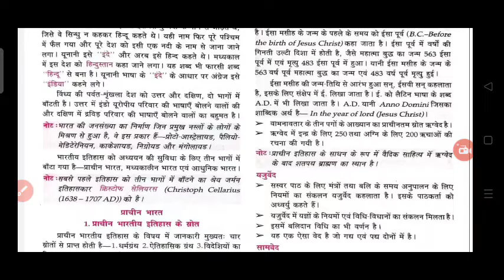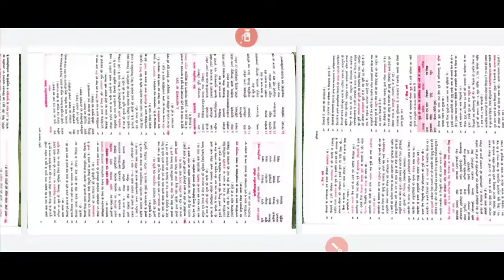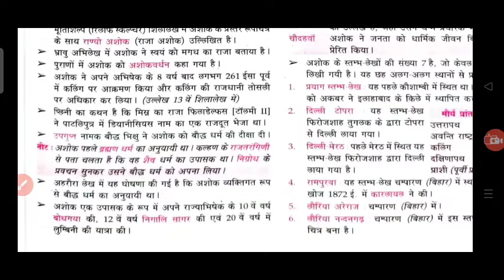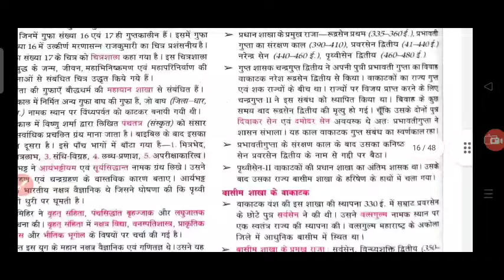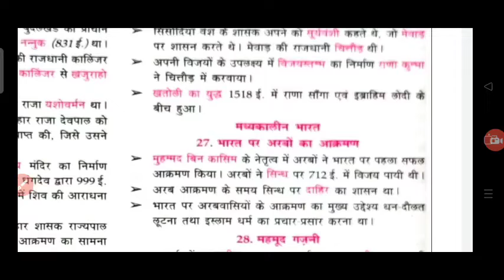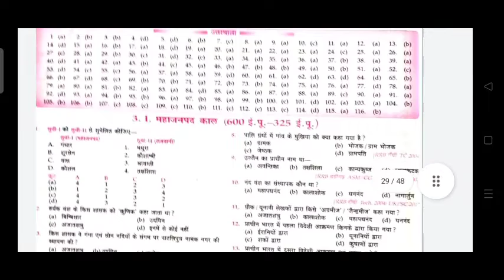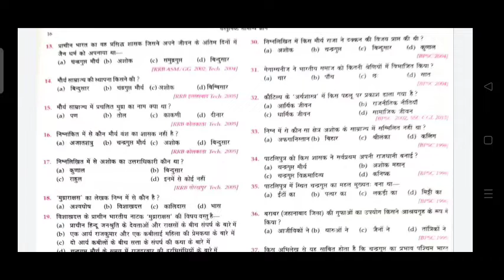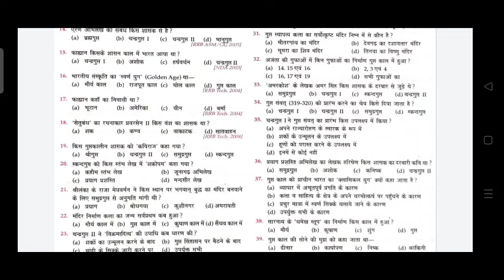संपूर्ण प्राचीन भारत|| बहुविकल्पीय प्रश्नों के साथ||सभी परीक्षाओं में उपयोगी